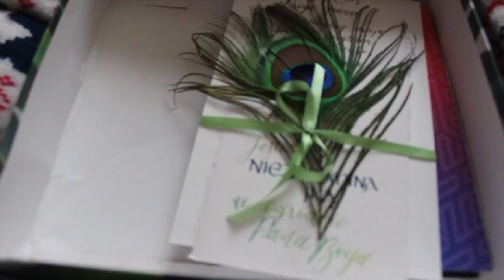Stowarzyszenie Wędrującej Sukienki czyli akcja PodajAdress UNBOXING|#4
Cześć! Ten film dotyczy akcji PodajAdress (100warzyszenie Wędrującej Sukienki) zorganizowanej przez Olgę Luterek z bloga Napisawszy
W filmie pokazuję UNBOXING paczki wraz z jej zawartością oraz moją stylizację z "wędrującą" sukienką. Opowiadam także o tym na czym polega akcja i o co w niej chodzi :)

Proszę o wyrozumiałość, wciąż uczę się montażu i nagrywania i jestem początkująca :) Filmiki zostały zmontowane w iMovie.  Wielkie podziękowania dla grupy Ogarnij Youtube czyli Eli - Studio Manilov i Pomalowej Ani.

Koniecznie zostawcie komentarz i napiszcie jak Wam się podobało!